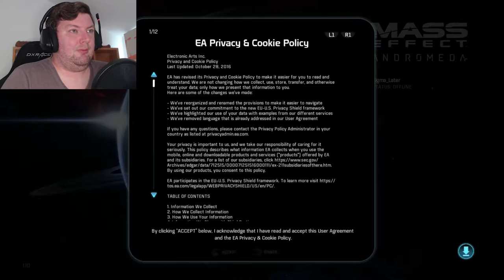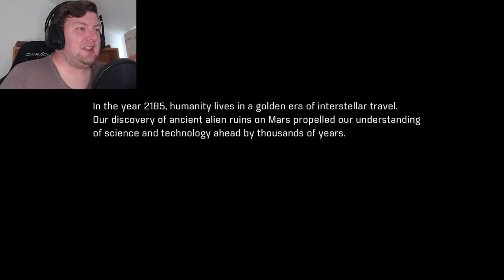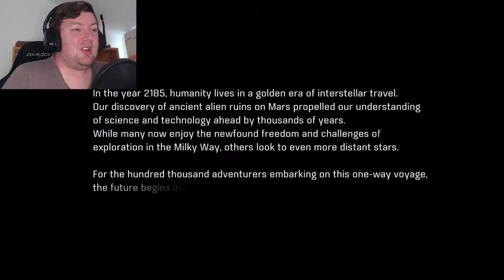Not The Best First Day - MASS EFFECT ANDROMEDA – PART 1